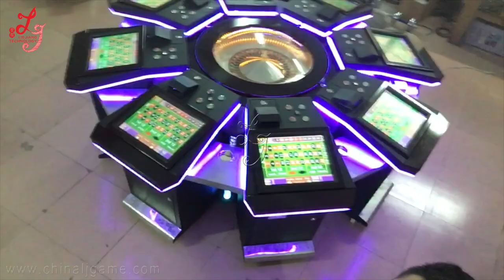Electronic Roulette Game Machine Hot Sale in Trinidad and Tobago